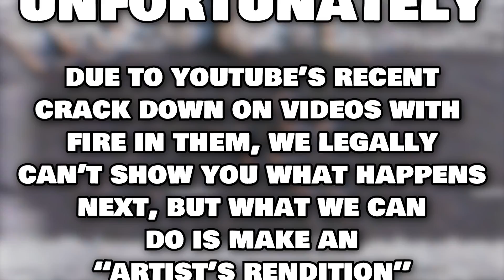I Said YES To YouTubers For 24 HOURS!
I said YES to YouTubers for 24 hours with Keeley👊